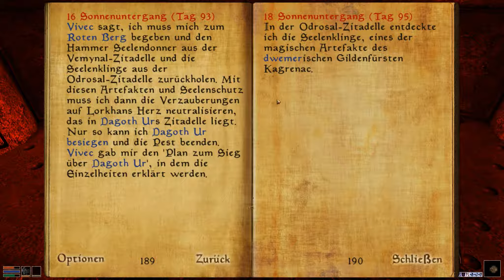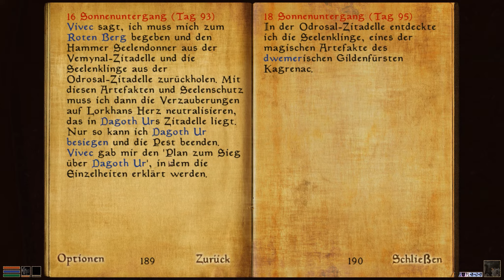MORROWIND [HD|German] #66 - Die Seelenklinge - Let's Play TES III: Morrowind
In den letzten Tagen der dritten Ära von Tamriel wurde ein Gefangener, geboren an einem bestimmten Tag als Kind unbekannter Eltern, in Morrowind ohne Erklärung unter Aufsicht gestellt.

Niemand ahnte, welche Rolle dieser Gefangene in der Geschichte jenes Landes spielen würde!

WICHTIGER HINWEIS!

Narnius